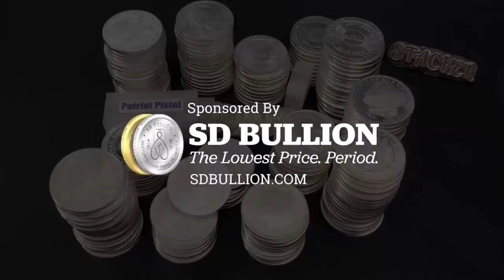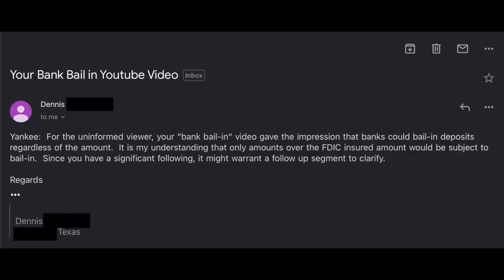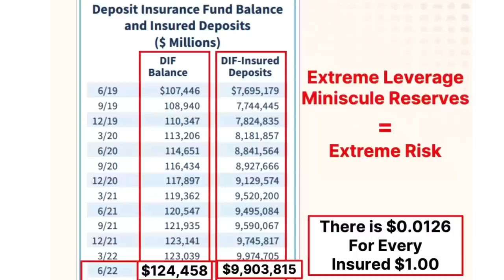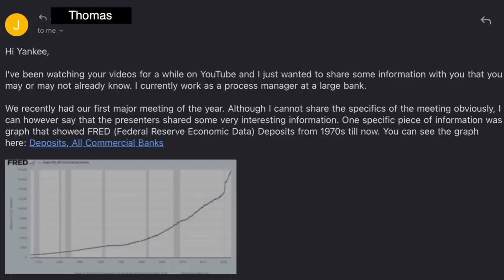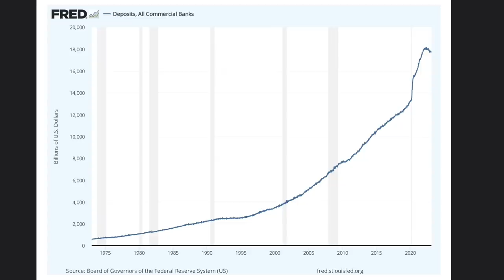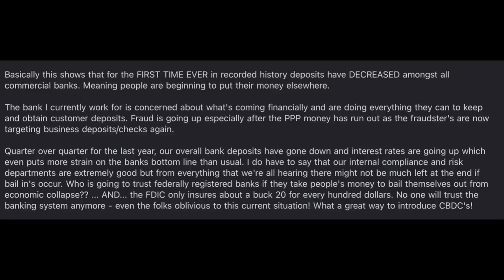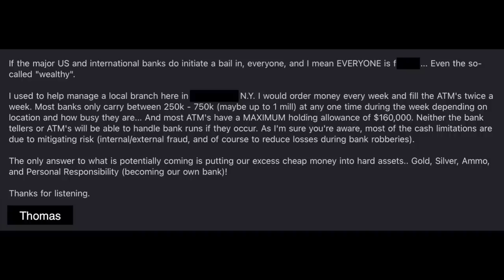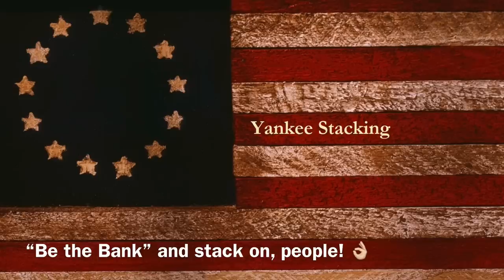Silver Stacking Banker BLOWS THE WHISTLE on his BANK! You'll be SHOCKED to know what's going on...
My video last week entitled "A BANKING COLLAPSE is COMING!  5 Critical Steps to take RIGHT NOW" garnered over 50K views and sparked a lot of comments and emails.  In this video I read a shocking email from a process manager at a large bank that describes what's going on in our nation's banking system.  He attended a major meeting of the bank, and the presenters shared some very interesting information.  For the FIRST TIME EVER in recorded history deposits have DECREASED amongst all commercial banks.  In other words, people are beginning to put their money elsewhere!  His bank is concerned about what's coming financially and are doing everything they can to keep and obtain customer deposits.  Quarter over quarter for the last year, overall bank deposits have gone down, and interest rates are going up which is putting more strain on the banks bottom line.  He's hearing there might not be much left at the end if bail-ins occur. The emailer wonders, "Who is going to trust federally registered banks if they take people's money to bail themselves out from economic collapse??  The FDIC only insures about $1.20 for every $100 dollars on reserve. No one will trust the banking system anymore.  Even the folks oblivious to this current situation."  He also wonders if the coming banking crisis will be a great way to introduce CBDCs!  Watch as this whistleblower lays out the situation in our banks and hear his prescription for what to do!

Topics Discussed: silver, silver dealer, whistleblower, end of cash, banking regulations, bullion dealer, silver demand, bank deposits, FDIC, DIF, gold, buying silver, selling silver, congress, economy, banks, silver bars, silver rounds, silver dimes, inflation, precious metals, bitcoin, digital currencies, CBDCs, central banks, FED, federal reserve, invest, fiat currency, hedge, debt, wealth, silver stacking, stacking silver, stacking gold, stack silver, stack gold, silver bullion, gold coins, gold bullion, investing in silver, how to invest in silver